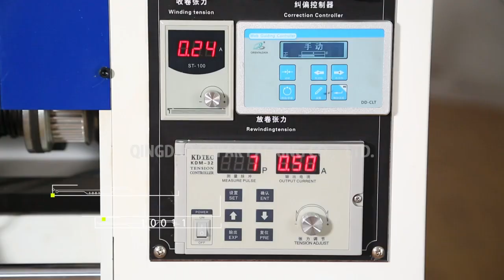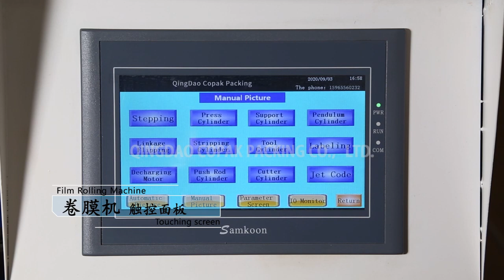BX-600 Automatic Pre Tape Masking Film Making Machine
1. Production/hour: 200 rolls/hour
2. Ergonomic position for the operator (standing)
3. Automatic Load/insertion for mandrels.
4. Warning / Indicator of end of roll of adhesive tape.
5. Inline automatic labelling.（optional part）
6. Inline printing system.（optional part）